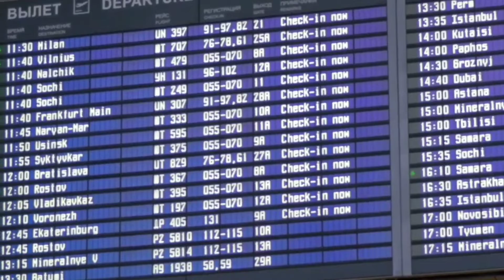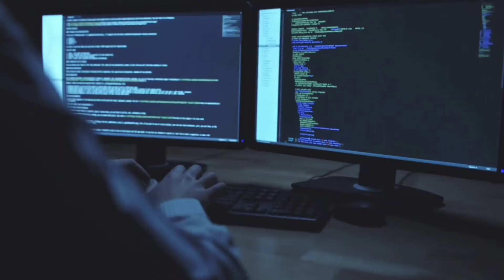Wipro share price today । Wipro share latest news to buy now । Wipro share information